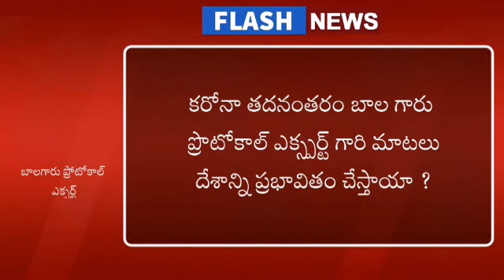దేశాన్ని ప్రభావితం చెస్తున్న యంగ్ అండ్ డైనమిక్ లీడర్ బలగారి మాటలు.